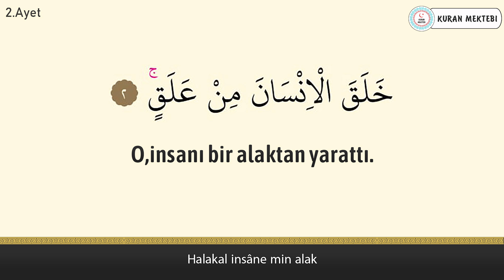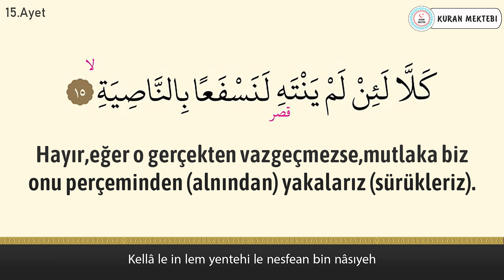Alak suresi anlamı dinle Mahir al Muaiqly (Alak suresi arapça yazılışı okunuşu ve meali)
Alak suresi Kabe İmamı Mahir al Muaiqly hoca videomuzda alak suresi dinleyerek, alak suresi arapça ve türkçe meali okuyarak, alak suresi meali ve, alak suresi anlamını ayrıca, alak suresi arapça okunuşu ile birlikte, alak suresi arapça yazılışı öğrenebilir, alak suresi türkçe meali ve, alak suresi türkçe okunuşu takip edebilir, ayrıca alak suresi tekrar ederek, alak suresi ezberle ve, alak suresi anlamı ezberleme yapabilirsiniz, alak suresi tefsiri ile birlikte, alak suresi fazileti videolarımız mevcut değildir, alak suresi yazılışı türkçe şeklinde, alak suresi alt yazılı olarak videomuzda bulabilirsiniz, alak suresi türkçe anlamı için ve yine alak suresi anlamını dinle videomuzdan faydalanabilirsiniz. Ayrıca alak suresi hızlı okuma veya alak suresi yavaş okuma için videonun sağ alt kısmında bulunan ayarlardan çalma hızını değiştirebilirsiniz. alak suresi anlamı ve okunuşunu ayrıca, alak suresi duası okuyun. alak suresi faydaları hakkında, alak suresi latince okunuşu yanında, alak suresi latince yazılışı yapabilirsiniz, alak suresi kabe imamı hocalardan, alak suresi makamlı okunuşu dinleyin. alak suresi nasıl okunur diyorsanız ve alak suresi manasını öğrenmek için, alak suresi resimli olarak, alak suresi tecvidli dinleyin ve aynı zamanda alak suresi talimli okuyun. Ayrıca alak suresi yazılışı ve okunuşunu bu videomuzda, alak suresi yazılışı ve anlamını okuyabilirsiniz, alak suresi hakkında bilgi alarak, alak suresi kolay okunuşunu dinleyin. Ayrıca alak suresi mekke imamı olan, alak suresi güzel okumayı öğrenin, alak suresi reklamsız dinleyin. alak suresi ne için okunur ile, alak suresi öğrenmek istiyorsanız, alak suresi sesli okunuşunu buradan, alak suresi okunuşu türkçe ve yanında, alak suresi okunuşu arapça dinleyerek, alak suresi yavaş okunuşu ayrıca yine, alak suresi hızlı okunuşu yapın. alak suresi okumanın fazileti yada, alak suresi latin harflerle okunuş şeklini, alak suresi uyumayan bebeğe ile, alak suresi youtube videosundan, alak suresi ok takipli olmadan, alak suresi sayfa olarak, alak suresi anlamı türkçe dinleyerek, alak suresi bize ne anlatıyor öğrenin, alak suresi bebek ve alak suresi çocuk için dinlemeyi, alak suresi uyku için dinlenen, alak suresi en güzel okuyan hocadan, alak suresi latin harfli olarak, alak suresi makamlı şekilde, alak suresi en kolay oku. alak suresi sözleri bu videomuzda, alak suresi kelime meali şeklinde, alak suresi latincesi olarak, alak suresi kırık meal dinleyerek, alak suresi kaçıncı sayfada öğrenebilirsiniz. alak suresi bebekler için olanı, alak suresi indir yada alak suresi diyanet mealini kanalımızda, alak suresi tecvitli yada alak suresi takipli dinleyin.